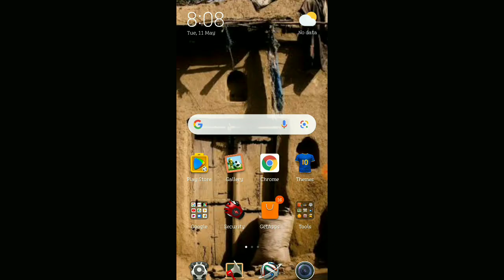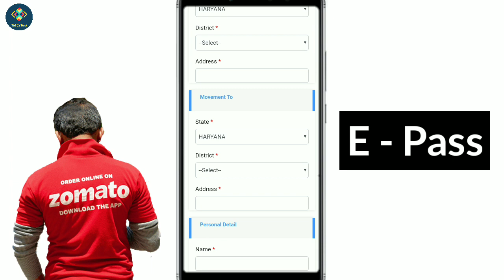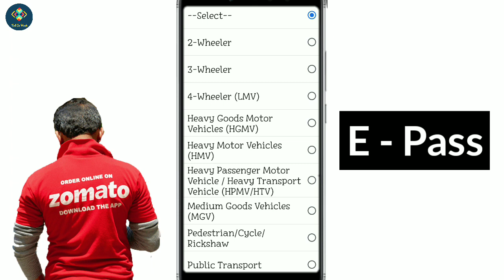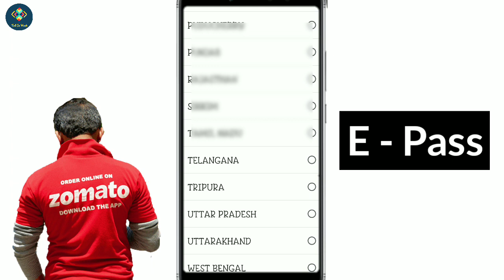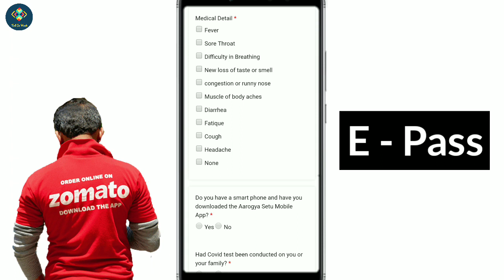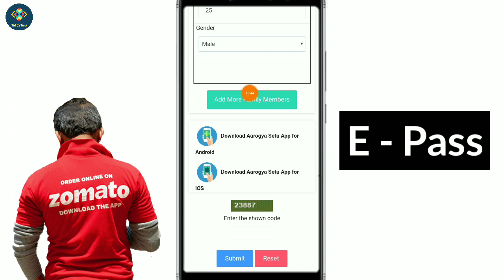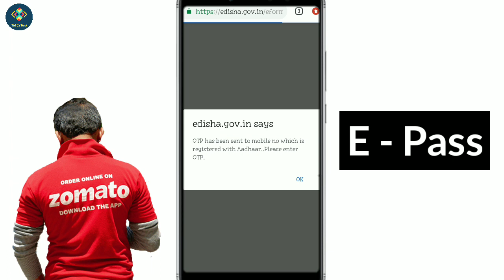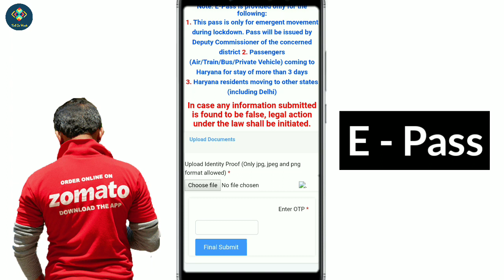How To Apply E pass | Zomato e pass kaise banaye | E Pass Kaise Banaye Online | Zomato Epass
Join fast telegram channel for any looot

Topic Cover ---

zomato
swiggy
rapido
ola
shadowfax
zomato lockdown delivery
zomato lockdown ads
zomato lockdown pass
zomato in lockdown
swiggy zomato lockdown
zomato delivery after lockdown
zomato earning after lockdown
zomato curfew pass
zomato night curfew
zomato e pass kaise banaye
zomato epass
zomato e pass kaise banaen
swiggy e pass
e pass kaise banaye online
e pass kaise banaye online maharashtra
e pass kaise banaye online delhi
e pass kaise banaen
e pass kaise banaye online bihar
e pass kaise banaye online cg
e pass kaise banaye online up
e pass apply online tamil
e pass apply
e pass apply online
e pass apply online delhi
curfew pass
curfew pass kaise banwaye
curfew pass kaise banaen
curfew pass delhi apply
curfew pass haryana
lockdown pass online kaise banaen
lockdown pass
lockdown pass kaise banaen
lockdown pass kaise banwaye
lockdown pass 2021
lockdown pass online kaise banaye delhi
lockdown e pass kaise banaye
lockdown e pass
lockdown e pass chhattisgarh
lockdown e pass delhi
lockdown e pass maharashtra
lockdown e pass online form delhi
lockdown e pass kaise banaye delhi
rapido e pass
rapido captain epass
rapido bike taxi epass
rapido food delivery epass
ola e pass
ola uber epass
how to make e pass for night curfew in delhi
how to make e pass in delhi
how to make e pass covid 19 delhi
how to make e pass online
how to make e pass covid 19 chhattisgarh
how to make e pass tamilnadu
covid 19 e pass kaise banaye
covid 19 e pass online apply
covid 19 e pass maharashtra
covid 19 e pass online apply maharashtra
covid 19 e pass kaise banaye delhi
rapido captain covid 19 e pass kaise banaye maharashtra
covid 19 e pass online apply 2021
epass ko cancel kaise kare
e pass ko renew kaise kare
epass ko kaise download karen
epass ko download kaise kare
curfew pass
curfew pass delhi
curfew pass for marriage in delhi
curfew pass haryana
curfew pass kaise apply karen
curfew pass delhi apply online
curfew pass punjab
lockdown pass
lockdown pass 2021
rapido captain epass
shadowfax e pass
amazon e pass
flipkart e pass
myntra e pass
rapido captain earnings
rapido captain review
zomato rider earning
zomato online join
zomato delivery boy salary
how to apply online e pass covid 19
how to apply online e pass
how to apply online e pass covid 19 delhi
how to apply online e pass covid 19 bihar